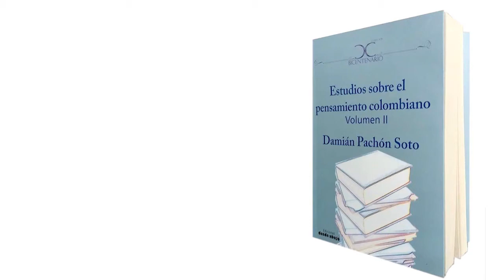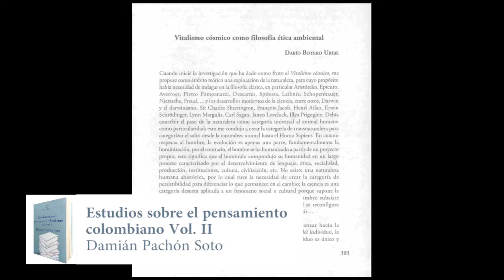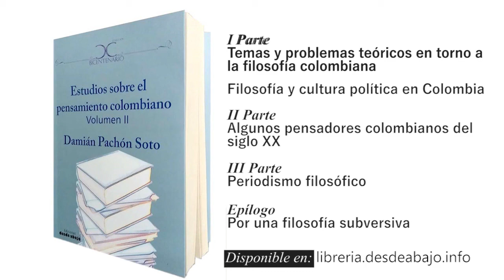Estudios sobre el pensamiento colombiano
En una nueva publicación el filósofo colombiano Damián Pachón Soto, actual profesor de la Universidad Industrial de Santander, nos entrega el tomo II de “Estudios sobre el pensamiento colombiano”, en el cual se adentra en el rescate de nuestra tradición intelectual a lo largo del siglo XX.